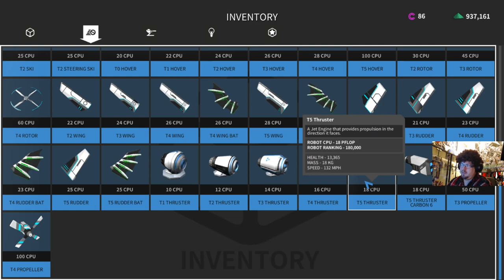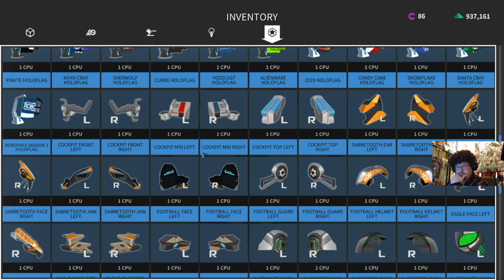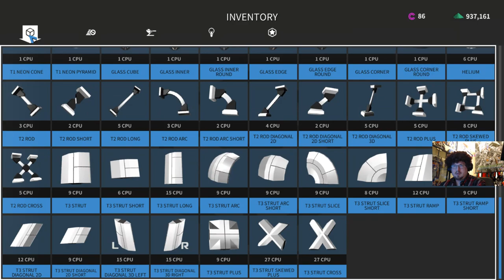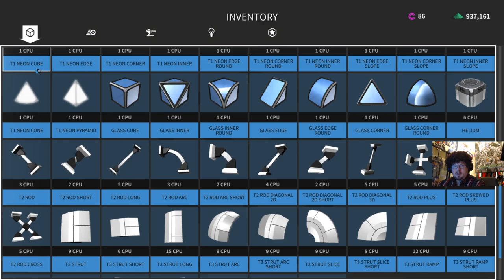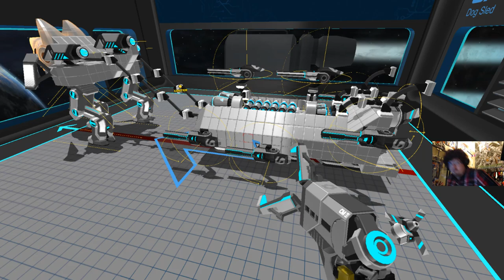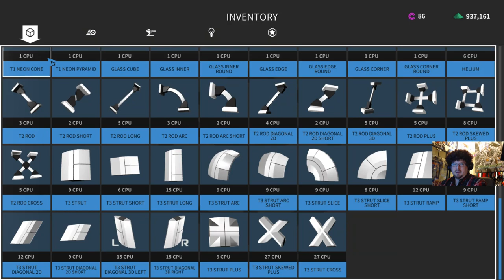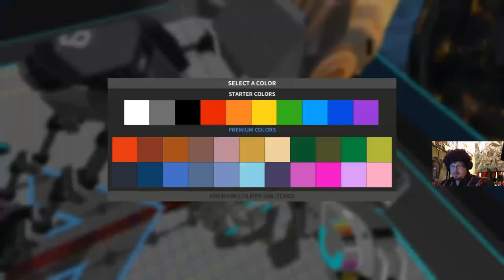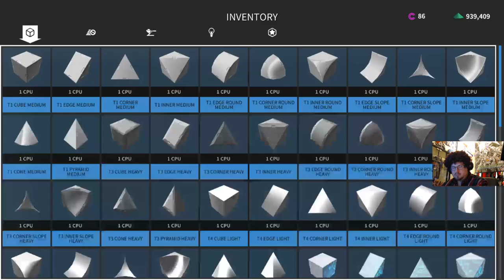ROBOCRAFT | The Joy Of Robo Building With Madog: Dog Sled!!